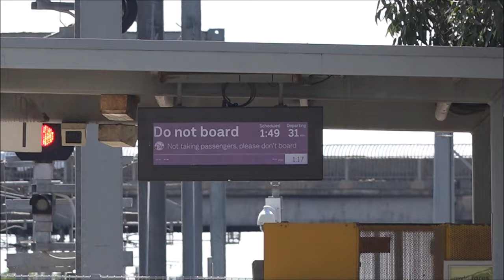Comeng 564M-674M on Driver Training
Metro Trains Melbourne operated a six car Northside Alstom Comeng Set “Numbered 564M-1132T-563M - 641M-1187T-674M” to operate a driver training run between Flinders Street and Craigieburn for upcoming recruits. This six carriage train is captured at four locations on the Craigieburn line.

Date: 17/03/2024